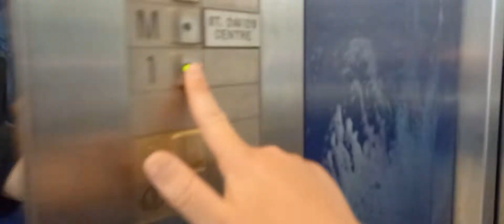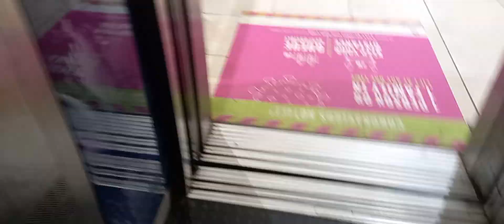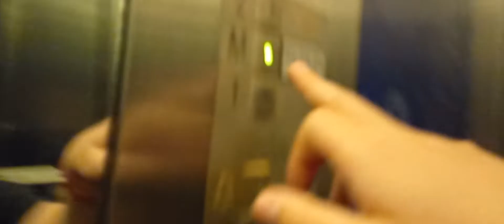Epic!! 1998 Schindler S Series lift at Queens Arcade Shopping Centre (St Davids Way In) in Cardiff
Very nice lift and very small too.
Floors: 3 (1, M, 2)
Capacity: 8 Persons/630 kilograms
Built: 1998
Filmed: 11th June 2022